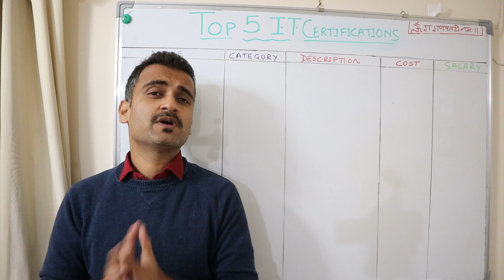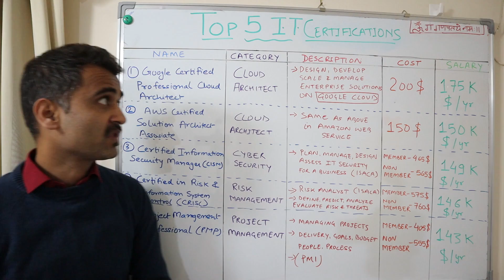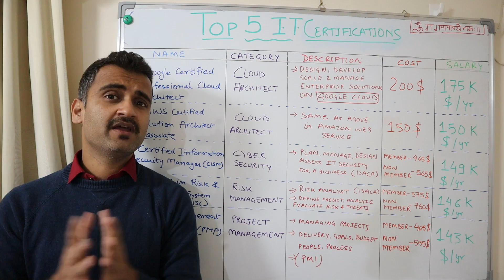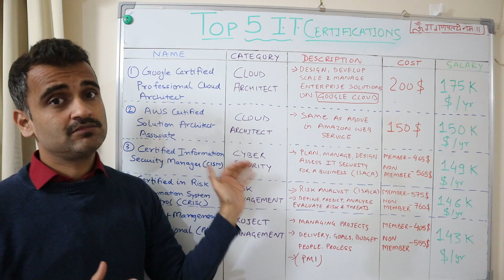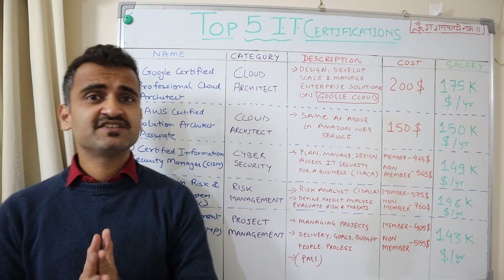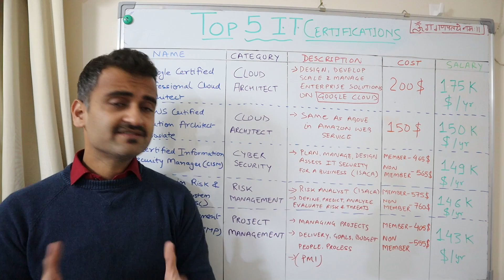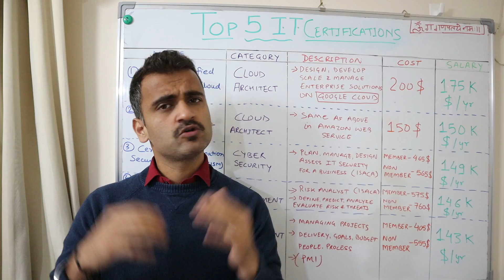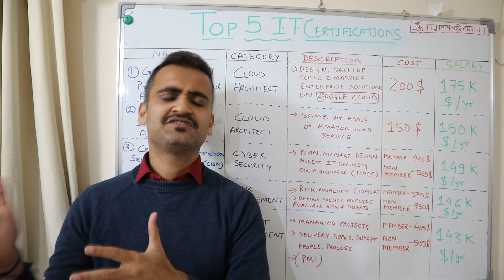Which are the top 5 highly paid certifications in I.T. industry (2026) ?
Which are the top 5 highly paid certifications in I.T. industry (2021) ?

Hi Friends, I am Anshul Tiwari, and welcome to your youtube channel "IT k Funde" where we make I.T. interesting for everyone (Tech or No-Tech).

Based on multiple requests, I did some research around some top I.T. certifications when it comes to payscale. So let's talk about top 5 IT certifications across the IT industry that is in the top-paying category as per the US IT market.

At the end of the video, I have expressed my own thoughts and what I feel about certification as a whole. Hope this video will help you identify whether any of these certifications or any other certification could be the right career move for you.

Below are the names of all 5 certifications with links to explore more in-depth information about each one of these.

2] AWS Certified Solutions Architect – Associate -

4] ISACA's Certified in Risk and Information Systems Control (CRISC) -

PLEASE WATCH OTHER VIDEOS FROM THE POPULAR PLAYLISTS GIVEN BELOW.

*** Do Watch All tutorials from our Networking & Infra Playlist Below ***

Resources - Wikipedia